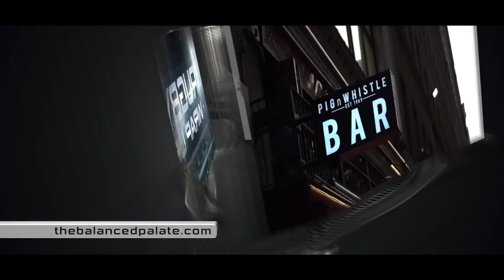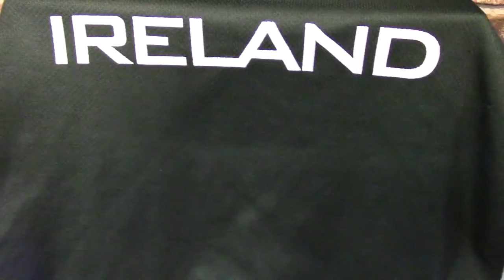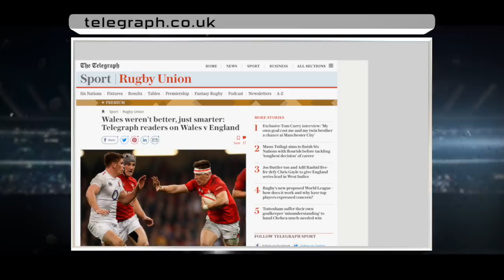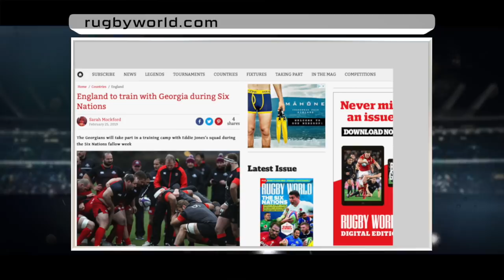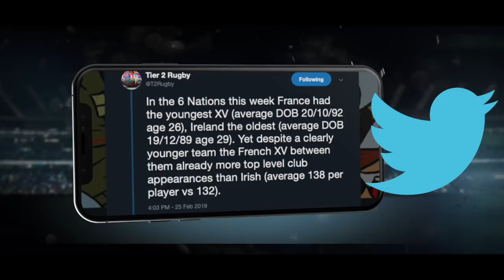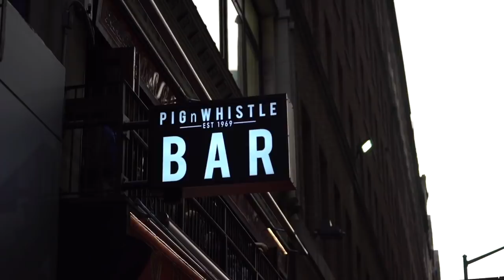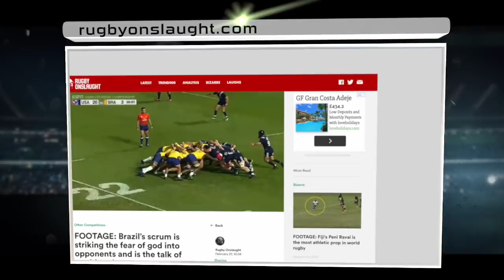Six Nations & ARC: England/Saints Star Alex Corbisiero & Matt McCarthy, Analysis, Opinion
Alex Corbisiero, Six Nations, Americas Rugby Championship
NEW YORK, NY - In this Week 84 segment, England, Northampton Saints and British & Irish Lions star (now NBC analyst), joins Matt McCarthy re all things 6N and ARC. Included
Six Nations:
-Does Warren Gatland have Europe's best team?
-Did France dispel the myth about not producing Young Players?
-Are the Red Rose in ruin after losing in Cardiff?
-Will Scotland's depth issues prove too much to overcome?
-Should Irish Rugby fans be worried?

Americas Rugby Championship:
-Did Team USA right the ship in a near-catastrophe?
-Is a restocked Uruguay to be feared?
-Will the real Canada stand up vs Argentina XV
-Will Brazil carry momentum from near win to vanquish Chile?